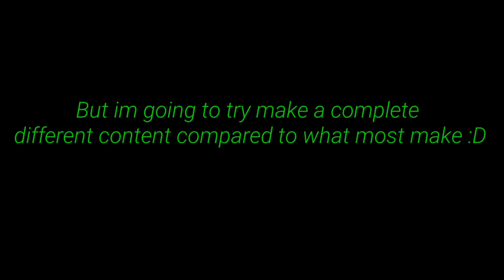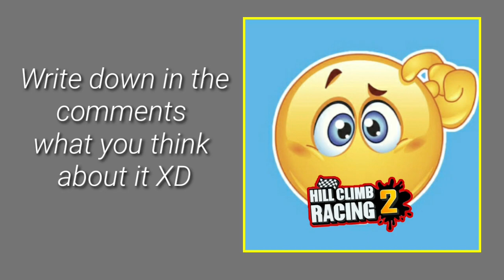SPECIAL ANNOUNCEMENT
TAMZZY XD - Channel Link